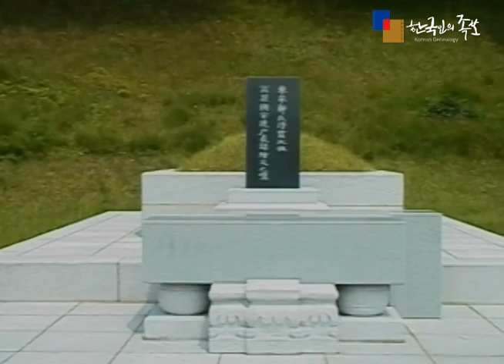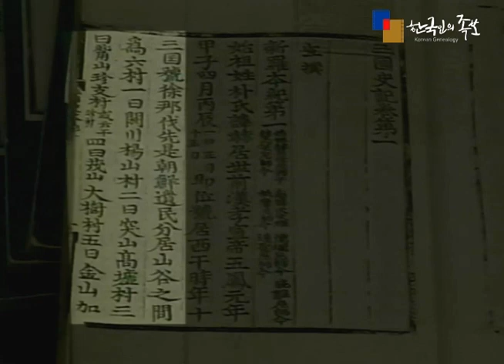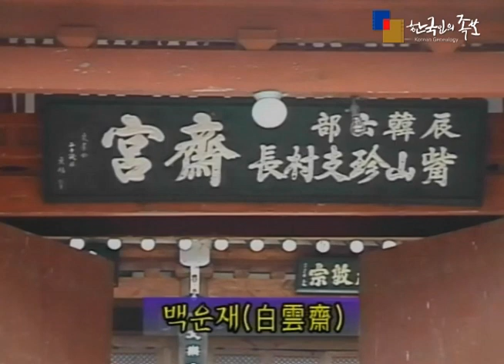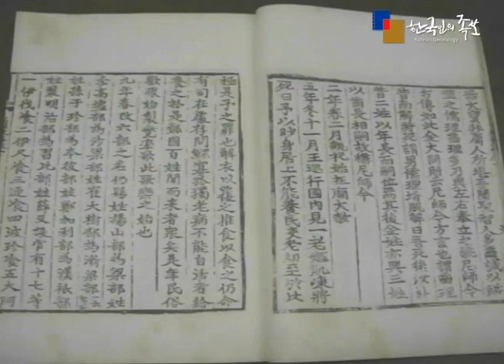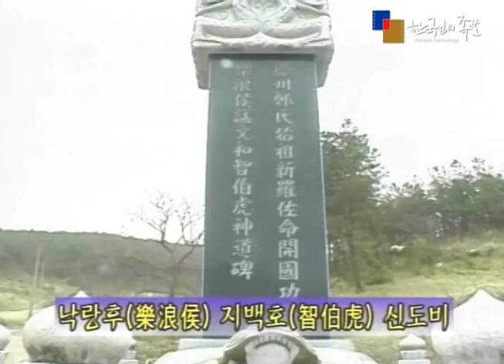[정씨(鄭氏)] 시조편 취산진지촌장(嘴山珍支村長) 지백호(智伯虎)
정씨에 대한 내용을 동영상으로 만든 영상족보 입니다